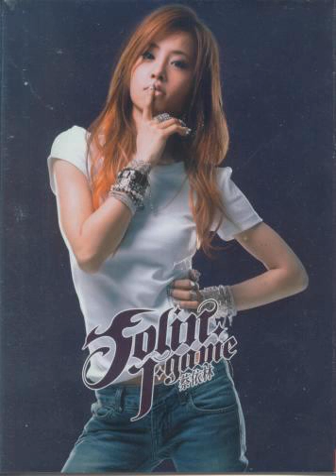蔡依林(Jolin) -【酸甜】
作詞：李焯雄 作曲：薛忠銘 編曲：Terence Teo

雨後的長街　相同的地點　玻璃窗面前　重疊我今天的臉
你不給諾言　也不說抱歉　預知的風險　我卻陷在那裡面

＊那一天　扣著指尖　不問什麼　我就相信　我們會永遠
　那一年　沒有宣言　但抱著你　我曾擁抱全世界

哭過了笑過了的瞬間　愛只是暫借來的時間
　堅持過諒解過卻瓦解　混合著心酸　點點
還有　陽光的溫暖　愛一個人的酸甜.

等待久了點　來不及實現　失守的從前　所有情節都改編
你慵懶的肩　我學會拒絕　當昨天的淚　蒸發成我的藍天

Repeat ＊ , ＃

堅持過諒解過卻瓦解　我們都不能倖免　各有各新的起點

Repeat ＃